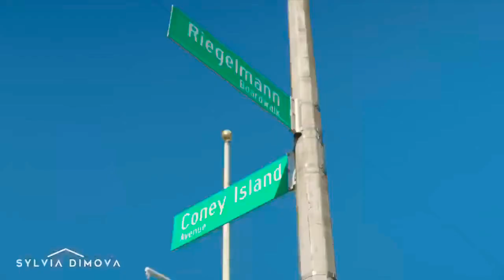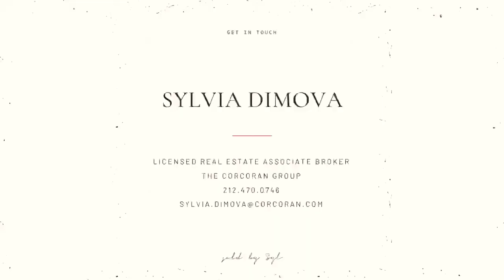Brighton Beach Brooklyn aka Little Odessa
Let’s take a stroll along the Riegelmann Boardwalk and explore this oceanfront neighborhood at the southern tip of Brooklyn. It holds a very special place in my heart - and who doesn’t like going to the beach?!